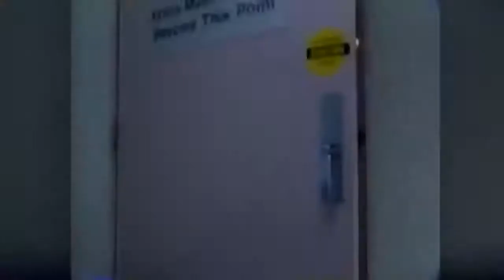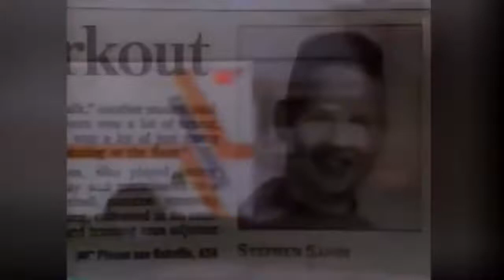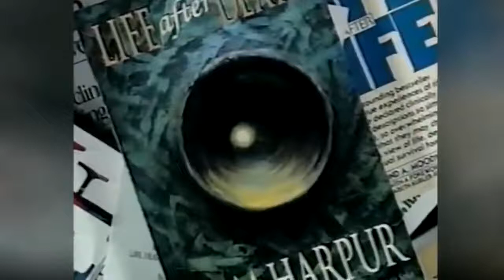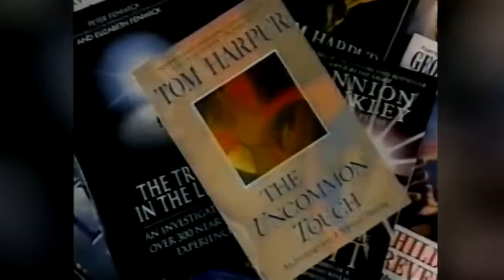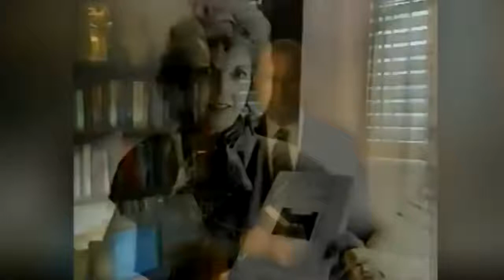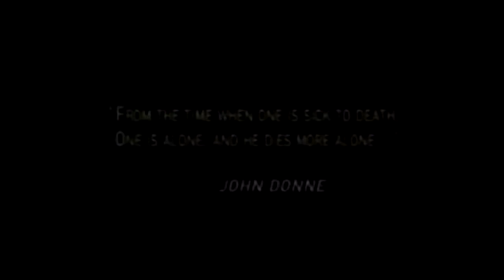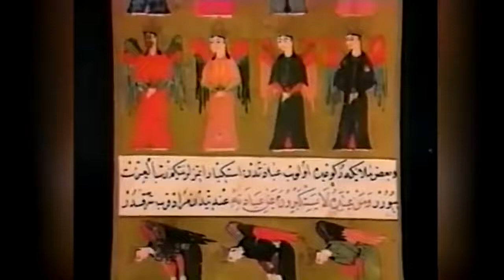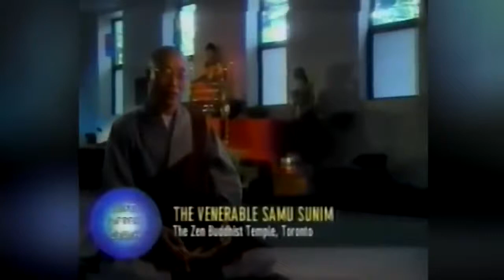Life after Death Documentary Full Series